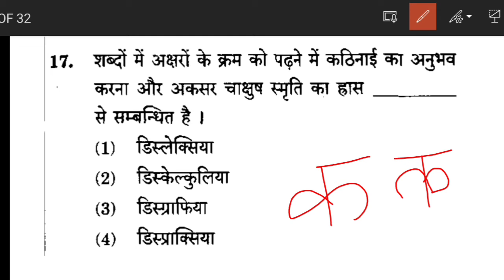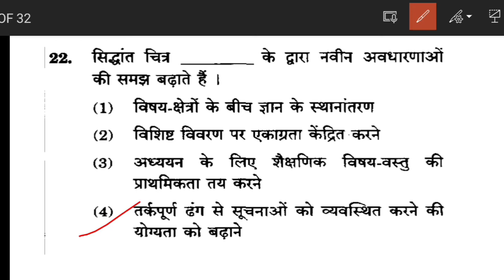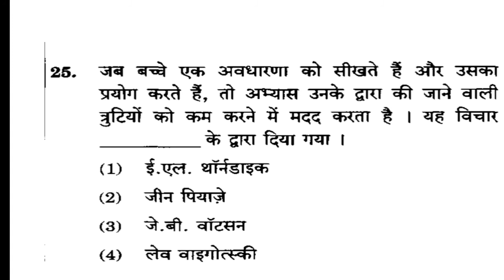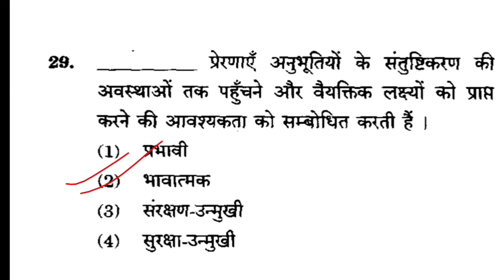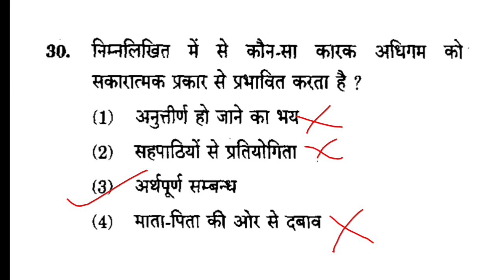CDP-2014 | previous year question | Child Development & Pedagogy | बाल विकास एवं शिक्षा शास्त्र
with full explanation, for all types of teaching exams.